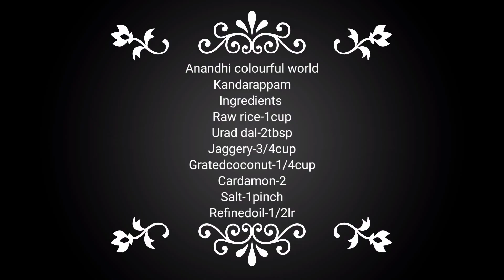Kandarappam | கந்தரப்பம் | How to make Kandarappam in tamil | Chettinad Kandarappam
Kandarappam

Kandarappam is a very famous deep fried sweet from Chettinad.This appam is special sweet offered to Lord Murugan mainly on the festival days like Vaikasi Visakam, Karthigai Deepam, Thai Poosam etc.Kandarappam recipe made with raw rice and urad dal.Kandarappam has crispy edges with a soft  texture in the center, tastes soo good.

Ingredients
Raw rice-1cup
Urad Dal-2tbsp
Jaggery-3/4cup
Grated Coconut-1/4cup
Cardomon-3
Salt-1 pinch

Preparations

1.Take a bowl, add 1 cup of Raw rice.2tbsp urad dal.
2.Wash it and soak for 2 hours.Take a pan add jaggery with 2tbsp of water mix it well then removes strains with filter.
3. Now, grind soaked rice and dal together with jaggerysyrup gradually and grind to a fine batter.
4. Now, add cardomon , freshly grated coconut,  mix everything together.
5.Now, pour batter into the hot oil and deep fry on both sides till it turns to brown.
6.Kandhar Appam is now ready .